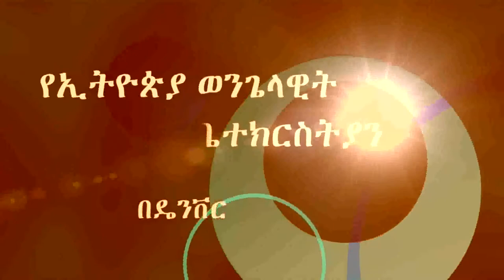Pastor Endashaw Kelkele 10/14/2018 "መንፈሳዊነት እና ገንዘብ"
Pastor Endashaw Kelkele
10/14/2018 "መንፈሳዊነት እና ገንዘብ"